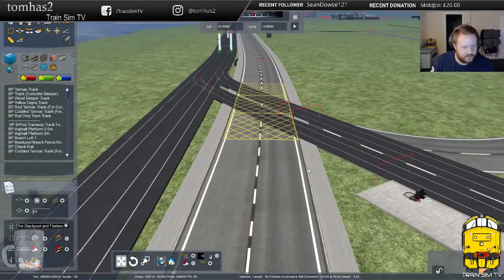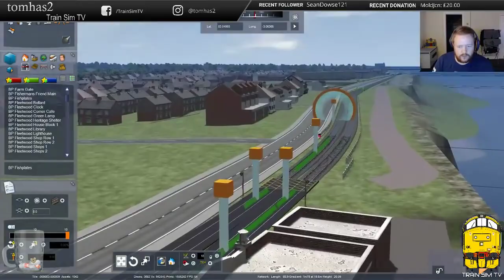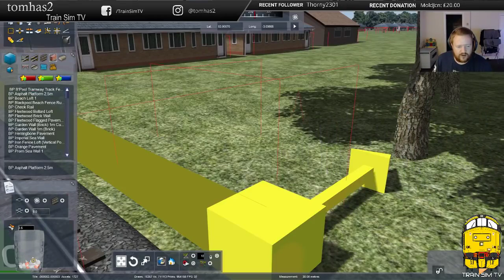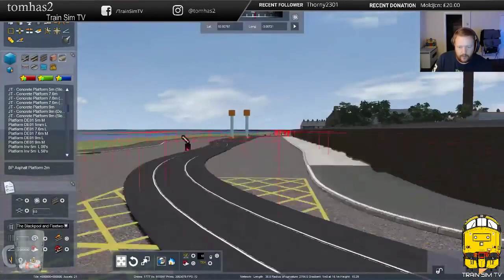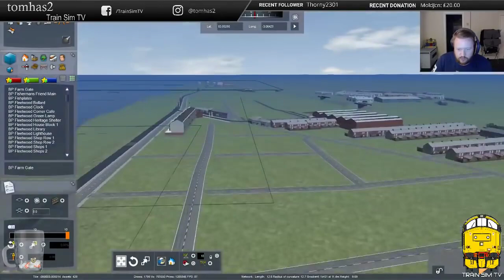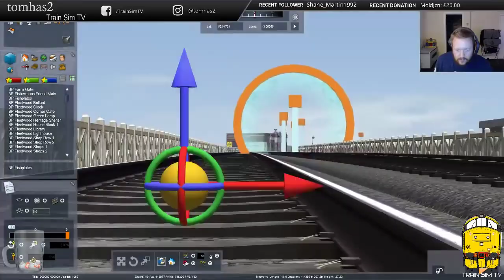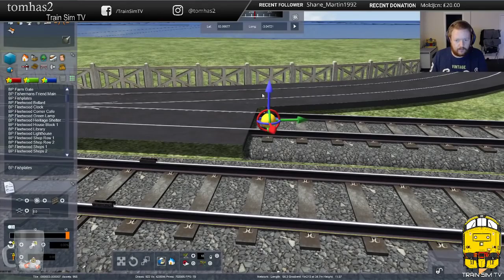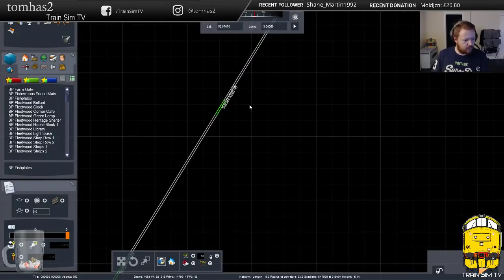Train Simulator 2019: Blackpool and Fleetwood Tramway Work in Progress Preview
Here we take a look at my upcoming route for TS2019.

The Blackpool Tramway is close to my heart and my actual place of work in real life. So it was a must to create for the game.

This video is a capture of my stream preview from twitch.tv on 07/11/2018.

PLEASE NOTE THAT ALL WORK IS SUBJECT TO CHANGE AND DOES NOT REFLECT THE FINISHED PRODUCT.